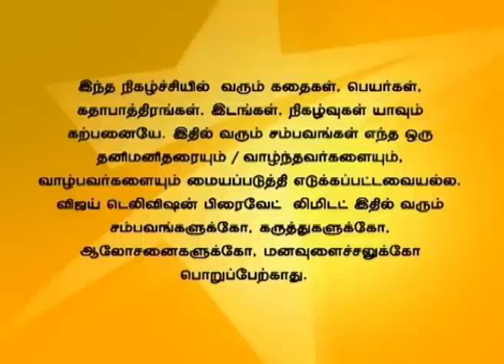Deivam Thandha Veedu Full Episode 530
Seetha informs about the incident to Sumithra. Seetha and Priya sees the CCTV footage and finds the old lady. Sumithra argues with the old lady that the baby is his granddaughter.
சீதா நடந்த விவரங்களை பற்றி சுமித்ராவிடம் கூறுகிறாள். மருத்துவமனையில் சீதாவுடைய குழந்தையை மீனாட்சி என்றும் பெண்மணி மாற்றி எடுத்து சென்றது தெரிய வருகிறது. சுமித்ரா தனது பேரக்குழந்தைக்காக அந்த பெண்மணியிடம் பேசுகிறார்.